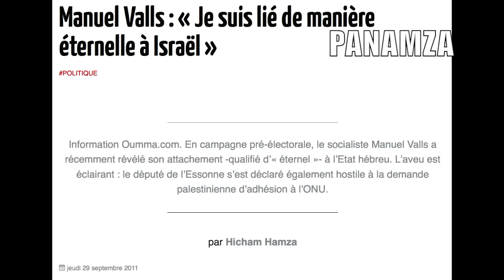Valls revendique son «lien éternel avec Israël»